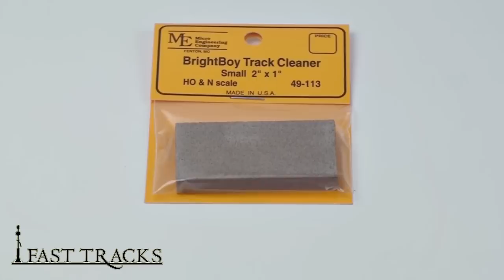Brightboy Track Cleaner - Short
The mild abrasive in this short eraser type track cleaner will quickly clean the tops of rail, ensuring good electrical contact. Only a few quick passes will remove the oxidization and dust that can cause irritating stalling of trains.